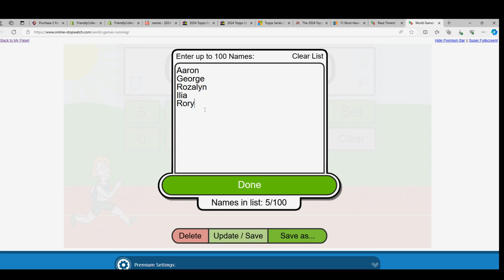RACE FOR SPOTS IN 2024 TOPPS SERIES 2 BASEBALL JUMBO BOX